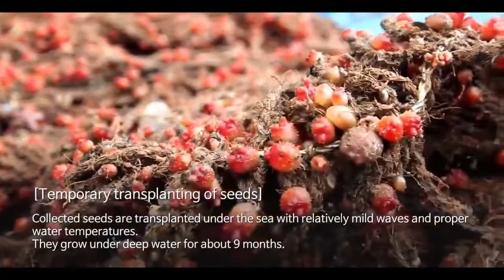সমুদ্র আনারস সংগ্রহ ও প্রক্রিয়াজাতকরণ অদ্ভুত সীফুড Sea Pineapple Harvesting and Processing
সমুদ্র আনারস সংগ্রহ ও প্রক্রিয়াজাতকরণ   অদ্ভুত সীফুড Sea Pineapple Harvesting and Processing - Strange SeaFood Harvest

Sea Squirt This may look like a beating heart ripped out of some deep-sea monster's chest, but it is actually a complete sea creature in itself - known as a sea squirt, or hoya (ホヤ）in Japanese.

Credit: 함팩토리

I will follow your request as soon as read it. Thank you